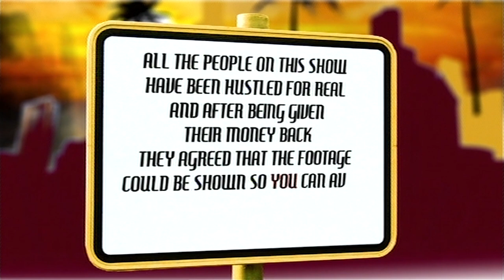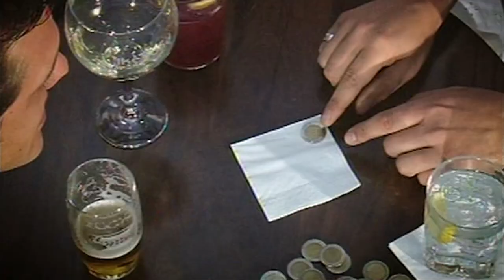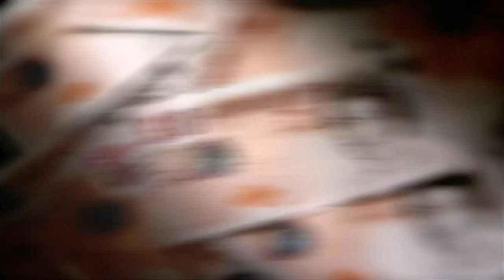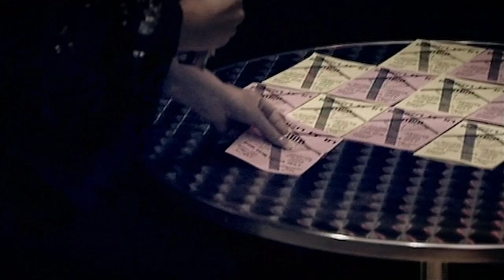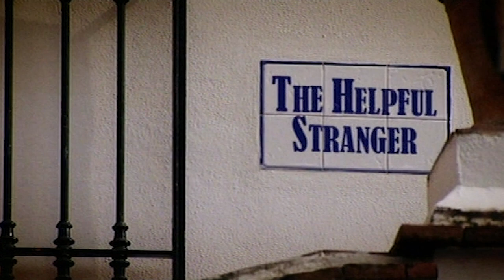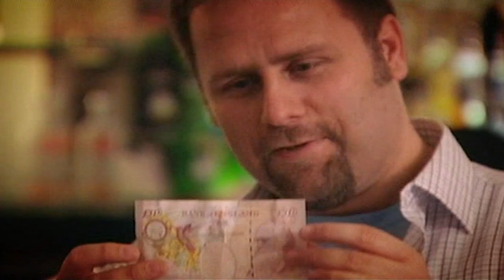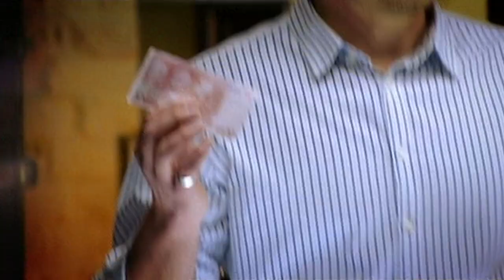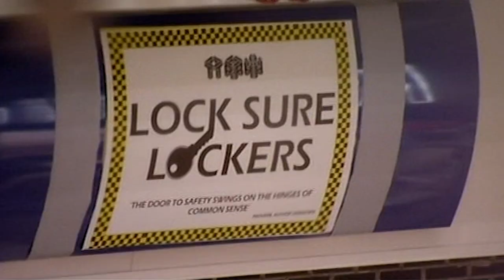The Club Night Con | Full Episodes Season 7 Episode 5 & 6 | The Real Hustle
In these two holiday special episodes, the Hustlers scam a group of clubbers out of their cash and strip a hotel room of all its valuables...

TheRealHustle FullEpisode TheRealHustleFullEpisodes The Real Hustlers show you what to do when a deal goes wrong, how to spot a dodgy poker player, avoid pickpockets on the tube, and how not to fall victim to the most common bar tricks!